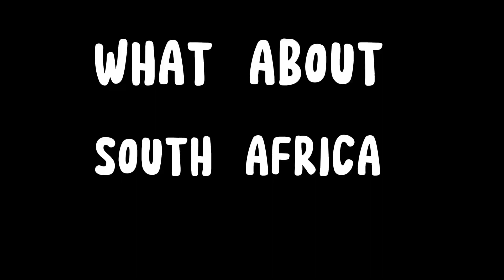We're moving to Germany!!! 🇩🇪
Join us as we embark on a new adventure around the globe!